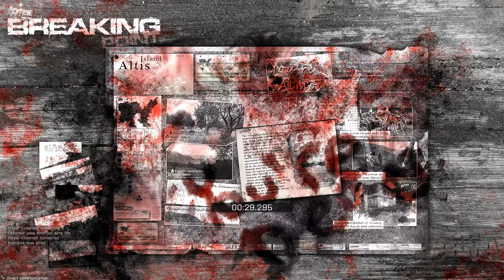Arma 3 : Breaking Point — Friendly Factions — Part 2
Watch in 1440p or 1080p for best quality possible
Arma 3: Breaking Point is a Zombie Survival Mod. It features a ton of realistic weapons, ammunition, medical gear. It also includes persistent Vehicles and Construction components. With many unique gameplay mechanics such as Factions. It also includes a Anti Ghosting System, and Anti Combat Logging System. The mod has been in development since August 2013. It has recently entered the Public Alpha Testing stage.
The Mod is installed with The Breaking Point Launcher / Updater which is integrated with The Zombie Infection Forums which allows the updater to display the stats of your character including zombie kills, player kills, faction points. Whitelisting is done by adding your Player ID to your forum account.